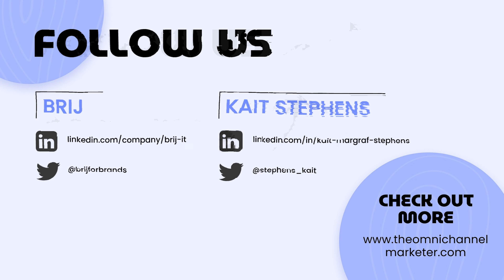Building Community and the Power of Honest Reviews with Emma Chozick from ThingTesting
In this episode, we meet Emma Chozick, Head of Community and Curation at Thingtesting.
Thingtesting is a consumer product discovery and review website, i.e Yelp for CPG. ‍

Emma highlights the importance of engaging with your brand’s community and establishing connections.

Topics covered
 --  The importance of identifying who the consumers and stakeholders are
 --  How the Thingtesting community is engaged and utilized by the company.
 --  What are brands doing right when it comes to being omnichannel?
Takeaways
 --  It’s important for consumers to feel heard by brands and connected to them in a genuine way.
 --  Conversation and communication is vital! Create one with your customers who spend the most time on your platform and get their insight on different things you (as a brand) want to try.
 --  Successful brands meet their customers where they are whether that be on TikTok or any other platform. This creates visibility and also gives the brand exposure to other potential customers.
 --  Being self-aware and knowing when something is not working; don’t waste any more time on it.
 --  Any mistake is reversible when working on an online platform. Be confident in your choices.
Please let us know your thoughts about the episode!